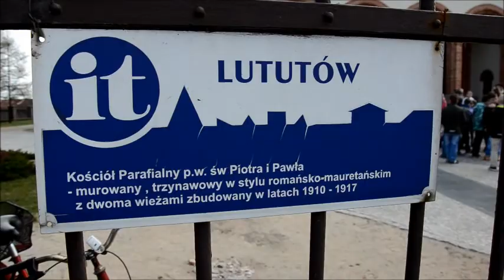75.rocznica Zbrodni Katyńskiej Lututów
Lututów 2015 r.